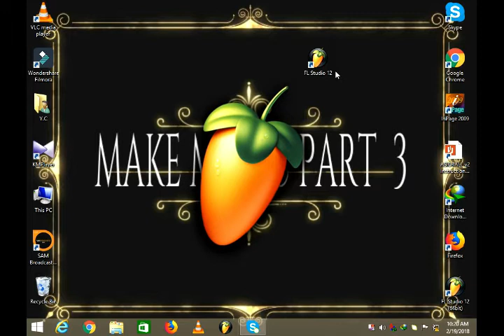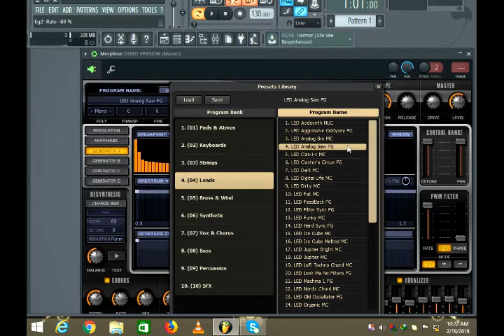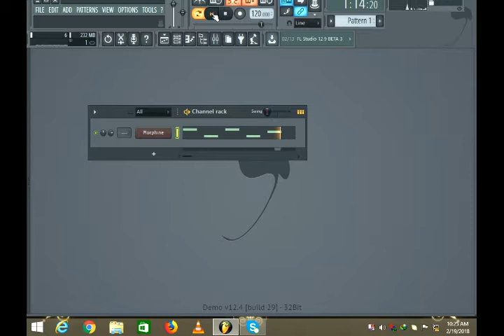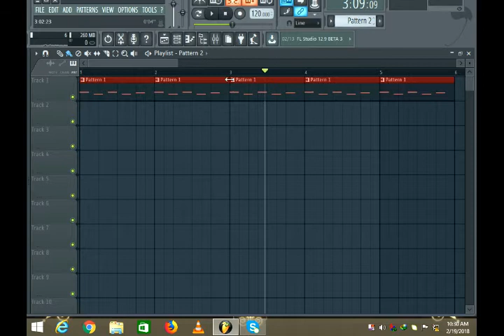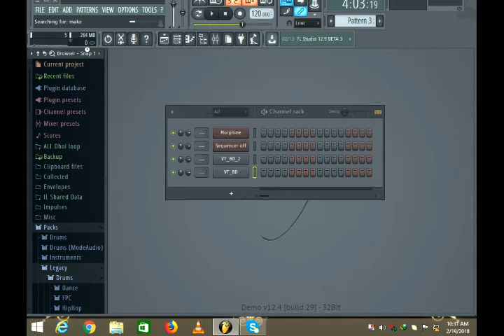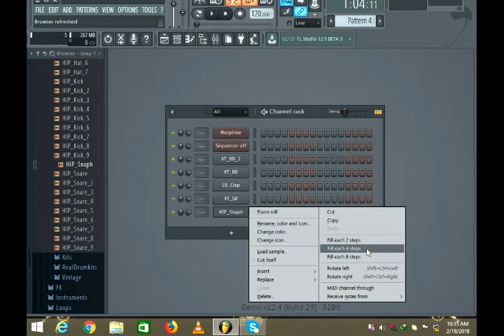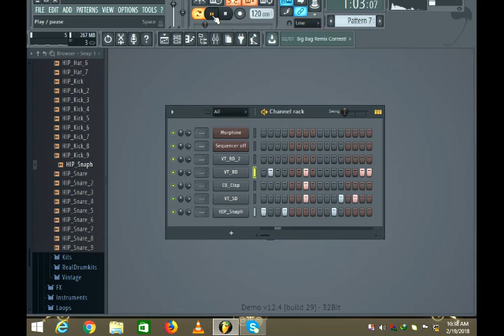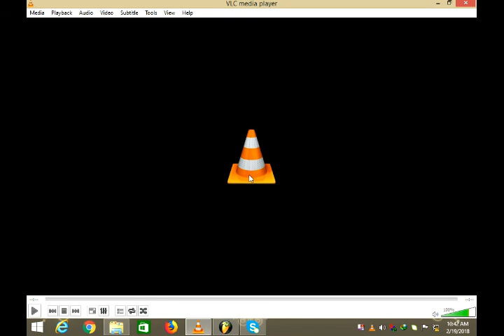MAKE MUSIC PART 3- ON FL STUDIO 12. ♬❤♫ URDU + HINDI Tutorial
List of more useful learning videos
How to Make A Good Fast Music - FL Studio 12 - Tutorial (Urdu+Hindi) By RJ Madni (Official)🎸🎷🎤